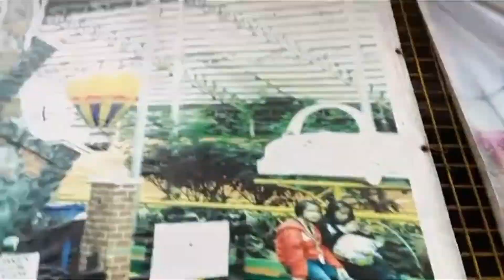Baguio Tour Part 2 at Burnham Park Motorbike experience